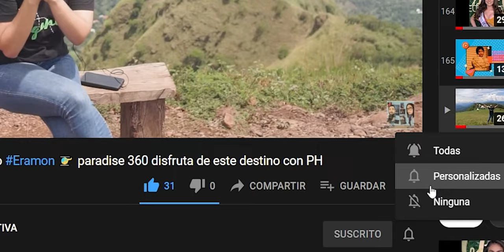Te encantarían algunos consejos antes de... ConVIVIR!!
Lo que te deberían decir ...pero que NO se atreven. mejor no caer en el error del Toxic@